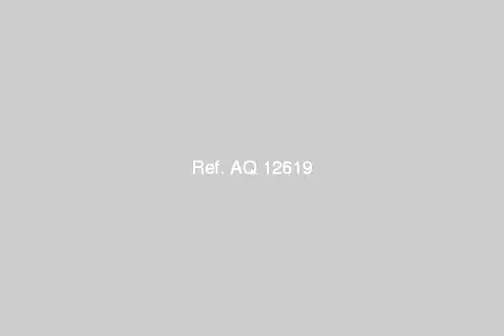Land or commercial for sale in alexandria - mlseg.com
باكيه جراج للبيع او الايجار مساحه سياره - محطه ترام السرايا - Egypt Real Estate | Alexandria | Sidi Bishr | Other Types For Sale